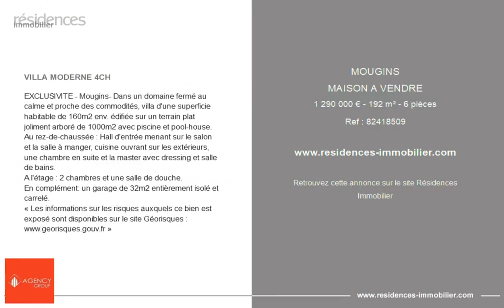MOUGINS - MAISON A VENDRE - 1 290 000 € - 192 m² - 6 pièce(s)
Référence : 82418509

VILLA MODERNE 4CH

EXCLUSIVITE - Mougins- Dans un domaine fermé au calme et proche des commodités, villa d'une superficie habitable de 160m2 env. édifiée sur un terrain plat joliment arboré de 1000m2 avec piscine et pool-house.
Au rez-de-chaussée : Hall d'entrée menant sur le salon et la salle à manger, cuisine ouvrant sur les extérieurs, une chambre en suite et la master avec dressing et salle de bains.
A l'étage : 2 chambres et une salle de douche.
En complément: un garage de 32m2 entièrement isolé et carrelé.

Cette annonce vous est proposée par l'agence AGENCY GROUP

|2823847|